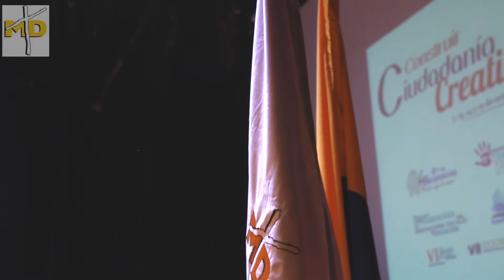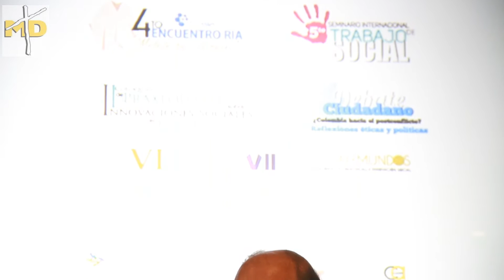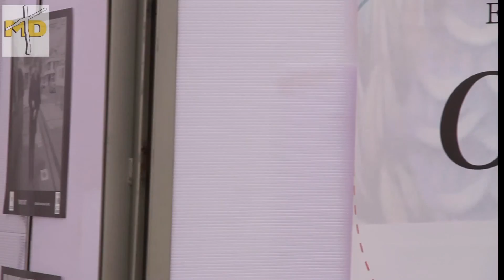Evento Construir Ciudadanía Creativa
Estos son algunos de los momentos que se vivieron en nuestro evento "Construir Ciudadanía Creativa", los pasados 7, 13, 14 y 15 de octubre de 2016 en UNIMINUTO - Sede Principal, Bogotá - Colombia.

Aquí encontraras apartados de algunas conferencias, mesas temáticas, paneles, talleres, comunidades de diálogo, entre otros espacios en lo que participaron invitados nacionales e internacionales.

"Queremos extender nuestro agradecimiento por tu participación en el evento 'Construir Ciudadanía Creativa'. Seguiremos contando contigo en nuestros proyectos de Educación, Filosofía y Creatividad Social".